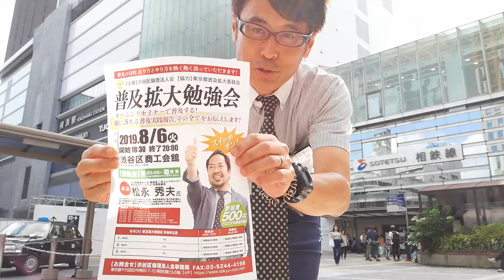スーパー話し方教室スピークジム〜太田登の路上で即興３分スピーチ熱い編(2019/8/4)〜26日目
若い人や子供達は大人の言うことなんて聞かない生き物です(笑)

ただ本気の大人の真似をしてみたいと思うだけ！だったら本気になりましょう！(笑)

朝礼は朝への例、、、今日また産まれたことに感謝すること。だから「朝」という字は十月十日と言う字で成り立っているじゃないですか(笑)

見ている人がスゲ〜おもしれ〜、と感じるくらいの本気度の朝礼！そして朝礼だけでなく、周りの人が「この人ホンキやな」と感じるくらいの生き方をしていきます！と太田登、今日は言い切ります！

どんな所でも、どんな人の前でも、どんなテーマでも、自由に上がらず時間内に話せるようになるには本気度が必要です！

本気の話し方教室スピークジムの門戸を叩いて下さい。

大丈夫です。初めから路上スピーチなんてしません。楽しく出来る範囲から行います！

スピークジムと検索を！